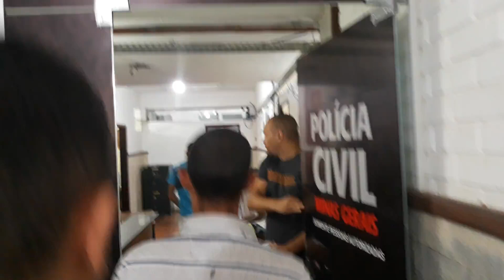Polícia Civil prende autores de furto em loja de celular